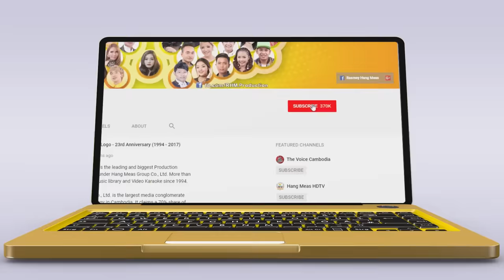កូនក្រមុំបងគ្រាន់តែជាមនុស្សស្រីធម្មតា | នី រតនា | AUDIO | RHM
ទស្សនារឿងភាគខ្មែរ ពេញៗ  នៅឆាណែល យូធូប @HangMeasKhmerDramaOfficial
ដល់រដូវរៀបមង្គលការហើយ! admin ចង់ sweet នឹងគេដែរ!
តោះរីករាយជាមួយបទ កូនក្រមុំបងគ្រាន់តែជាមនុស្សស្រីធម្មតា របស់លោក នី រតនា
🎬 OFFICIAL AUDIO : កូនក្រមុំបងគ្រាន់តែជាមនុស្សស្រីធម្មតា
► ទស្សនាវីដេអូនៅលើ YOUTUBE : youtu.be/1nzv6hem4eQ
ច្រៀងដោយ៖ នី រតនា
និពន្ធទំនុកច្រៀង​៖ សោម ដូរ៉េ
និពន្ធបទភ្លេង និងសម្រួលតន្ត្រី៖ សម ប៉ឺទី